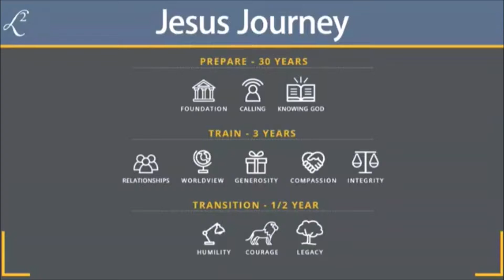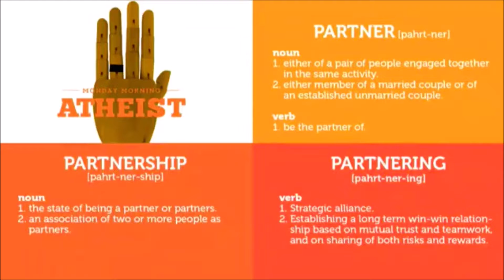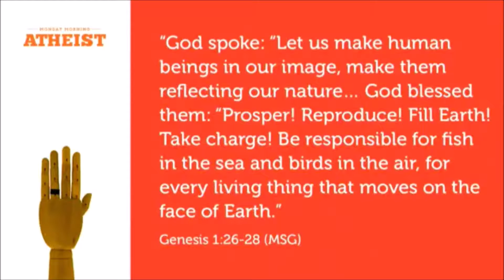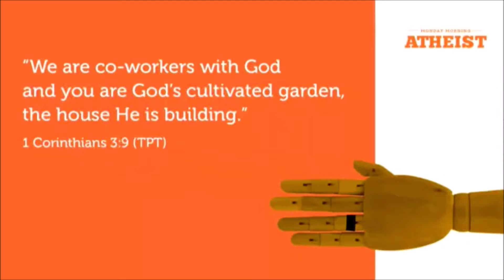27 October 2019 - Ruan Minnaar (Silent Partner)